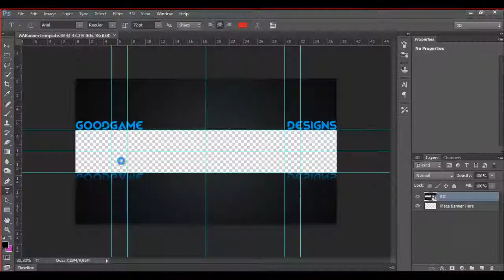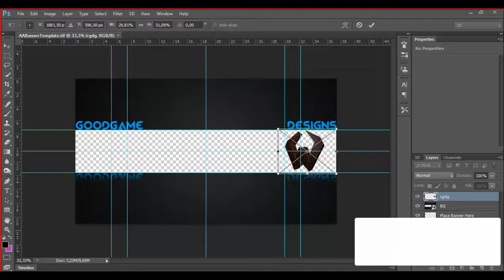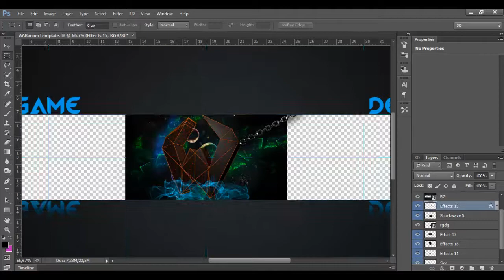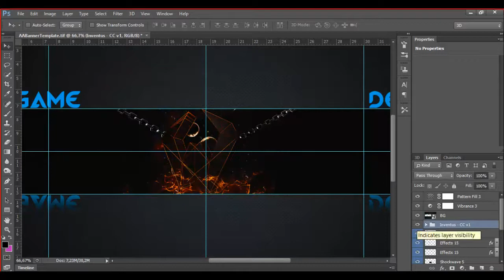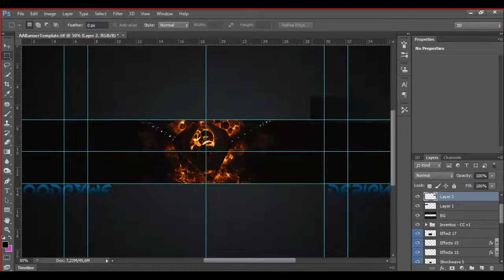Thunder Arts Recruitment Challenge ОДОБРИХА МЕ ^,^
Thunder Arts Recruitment Challenge.. Одобриха ме oh yeah :3!

skype за връзка - ioan.dosev

Абонирай се! Харесай! Коментирай! :)